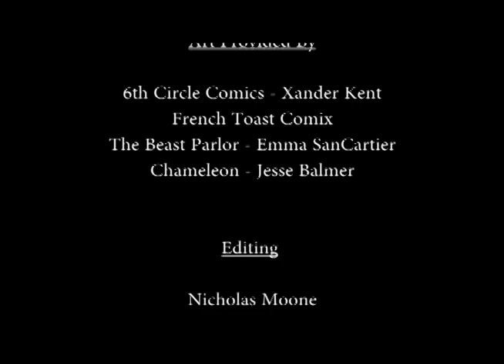Alternative Press Expo Artist Interviews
The Alternative Press Expo (APE) is an event held annually that draws thousands of independent comic book artists, writers and fans to discuss the concepts, purpose and processes of their work. This year the event was held at the Concourse Exhibition Center in San Francisco on Oct. 1-2.

Here is a short 6 minute interview with three of the artists that attended this past year.